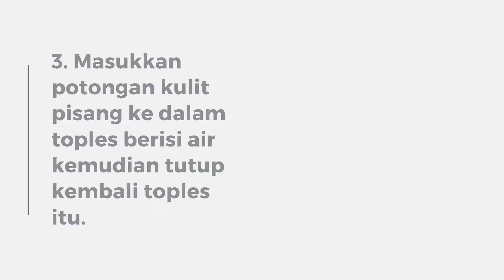Kulit Pisang jangan dibuang Bisa diJadikan Ramuan Ajaib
INFO SEHAT — Pisang bagi masyarakat Indonesia sangat familier dan banyak ditemukan di bumi Indonesia tercinta ini.

Harganya pun murah dan sangat mudah dicari di seluruh pasar-pasar kita, ternyata memiliki banyak manfaat bagi kesehatan.

Umumnya sebagian besar dari kita  hanya memakan pisangnya dan membuang kulitnya ke tempat sampah.

Ternyata kulit pisang masih bisa dimanfaatkan untuk hal tak terduga ini.

Karena kulit pisang ternyata kaya akan vitamin, dan nutrisi seperti serat, vitamin B6 dan Vitamin B12.

Selain itu, kulit pisang mengandung banyak nutrisi lain seperti kalsium, magnesium, fosfor dan kalium.

Dengan kata lain sangat sayang jika kulit pisang hanya sekedar berakhir di tempat sampah.

Namun, untuk dimakan kulit pisang rasanya juga kurang cocok, karena jelas rasanya tidak akan seenak buahnya.

Berikut ini tips menarik untuk memanfaatkan kulit pisang supaya bermanfaat.

Kulit pisang bisa Anda manfaatkan dengan mengambil nutrisinya yang sempurna.

Kemudian, tanpa Anda mengkonsumsinya kulit pisang bisa digunakan untuk memberi makan tanaman Anda.

Berikut ini beberapa langkah yang bisa Anda coba untuk membuat nutrisi dari kulit pisang adalah sebagai berikut:

Pertama Anda tentu menyiapkan beberapa bahan, seperti kulit pisang, air, dan kemudain sebuah toples, penyaring, dan wadah seperti gelas.